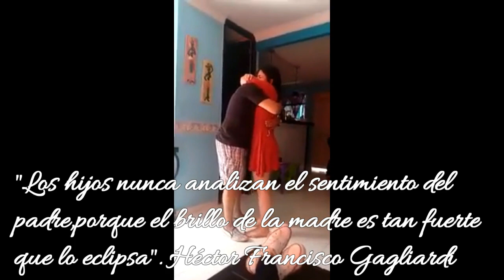4 videos emotivos entre padres e hijos